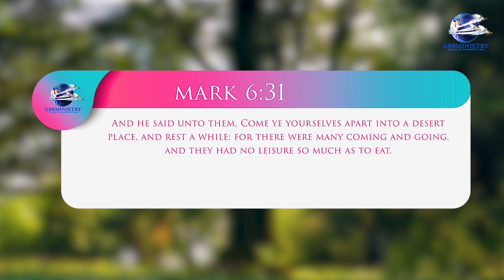Let The Sunshine In'' Devotional - Nurses.